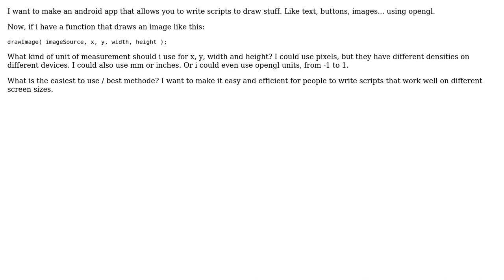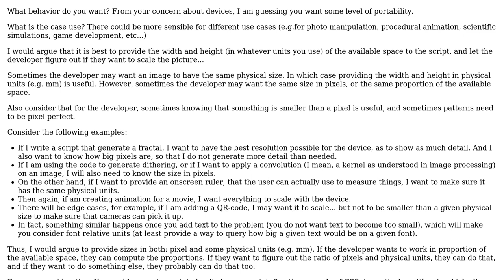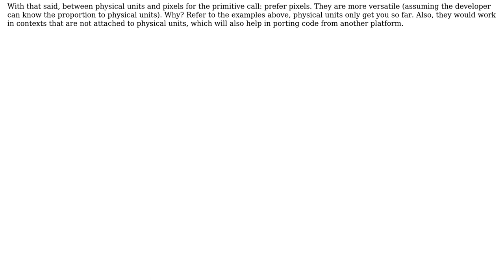Software Engineering: What is the best unit of measurement for drawing with user scripts?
With thanks & praise to God, and with thanks to the many people who have made this project possible! | Content (except music & images) licensed under CC BY-SA | Music | Images & others | With thanks to user Theraot user herby user Alexanus and the Stack Exchange Network Trademarks are property of their respective owners. You are responsible for your own actions.